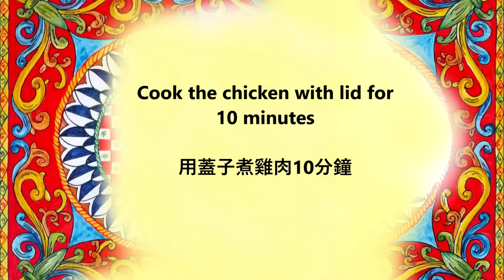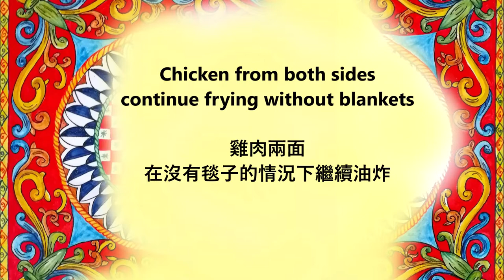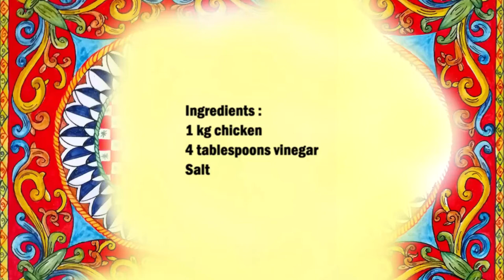Fried chicken Niscemi Style / 炸雞 尼谢米 風格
English :
1 kg chicken
4 tablespoons vinegar
Salt

Salt the chicken on both sides, then put some oil in a pan and add the chicken.
Put a cover on the pan and cook for 10 minutes.
Then remove the covers and fry the chicken without covers on both sides until golden brown.
Now add the vinegar and fry for another 2 - 3 minutes.

中文：
1公斤雞肉
4湯匙醋
鹽

把雞肉兩面都加鹽，然後在鍋裡放一些油，加入雞肉。
蓋上鍋蓋，煮10分鐘。
然後取下蓋子，將雞肉兩面不帶蓋子煎至金黃色。
現在加入醋，再煎 2 - 3 分鐘。